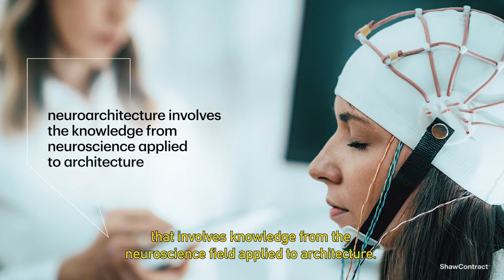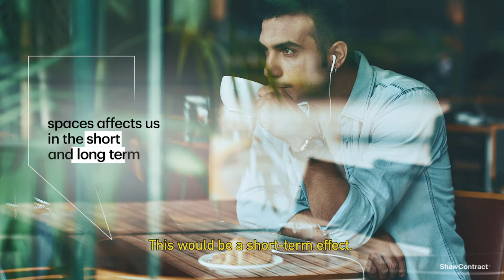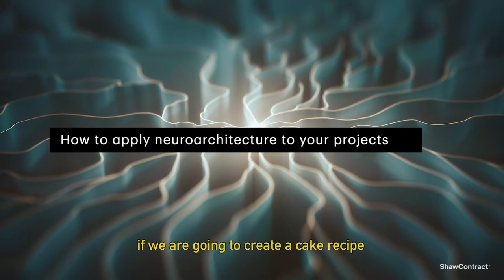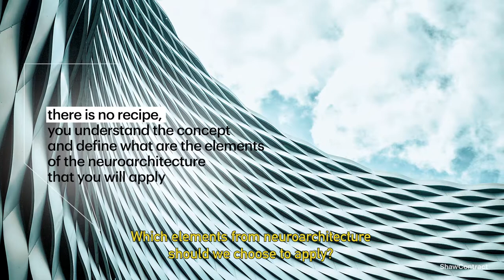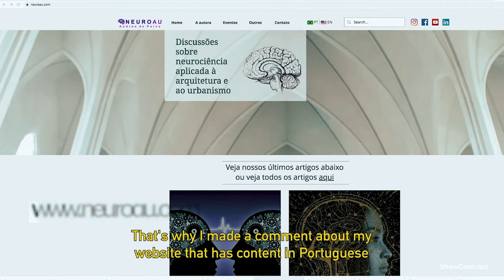Interview about Neuroscience for Architecture with Andrea de Paiva (NeuroAU) by Shaw Contract